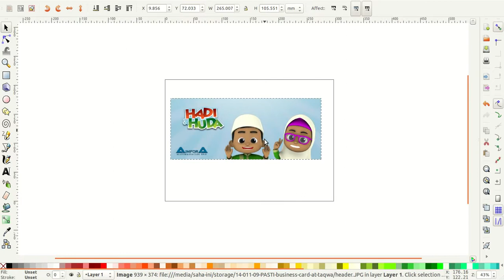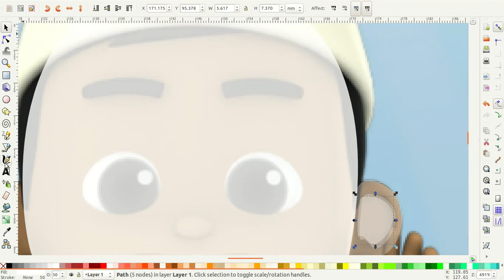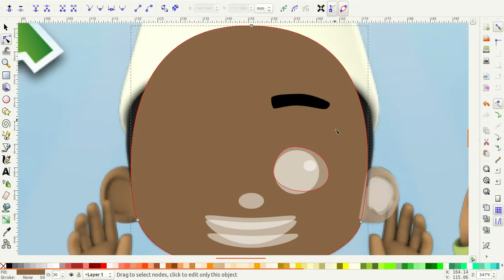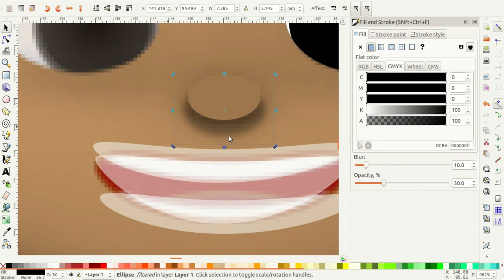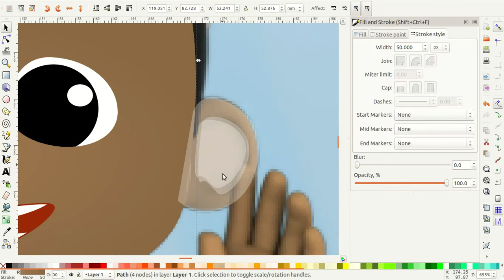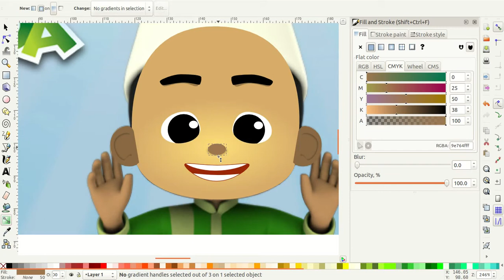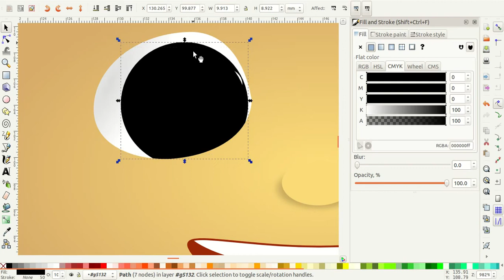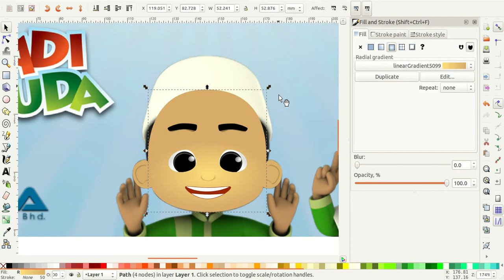Tut vector hadi&huda pasti part1